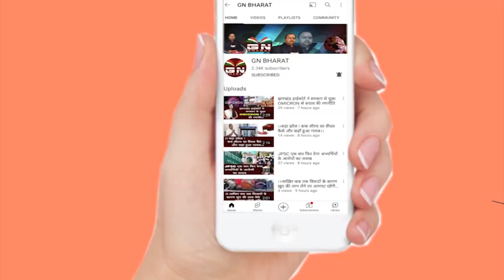Lohardaga || माता के भजनों से गूंजा लोहरदगा, ऐतिहासिक मंदिर का हुआ निर्माण सम्पन्न